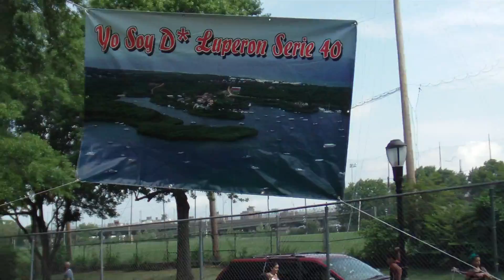LUPERON 1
8 ENCUENTRO DE PUERTO PLATA EN NY